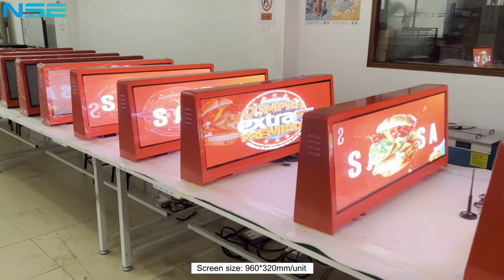Outdoor P2.5 Double-sided Taxi Rooftop Advertising LED Display/Screen/Sign | NSE LED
Taxi top led display is rapidly becoming an ideal choice for advertising. This video shows NSE Outdoor P2.5 Double-sided Taxi Rooftop LED Display

The Features of NSE Car Top LED Sign:

1. High brightness & High definition
Our car top led display uses high brightness LED Module, brightness can up to 5000nits, perfect for DOOH advertising performance.

2. Multi-control Methods
It has a built-in control system, support WIFI, USB, 4G, and GPS function, it’s simple to operate and easy to use

3. Different pixel pitch available
P2.5mm/P3mm/P3.33mm/P5mm